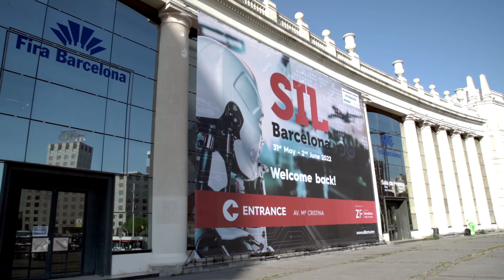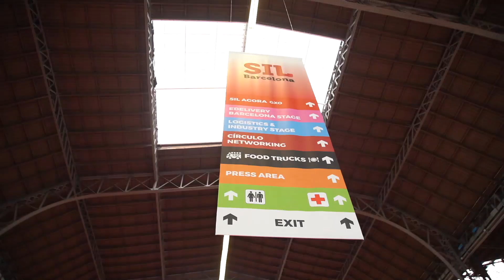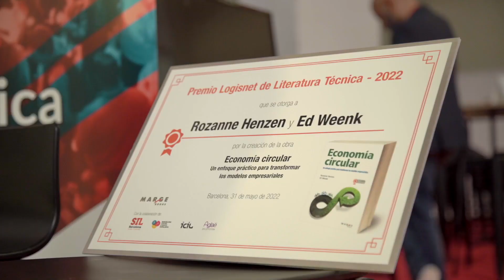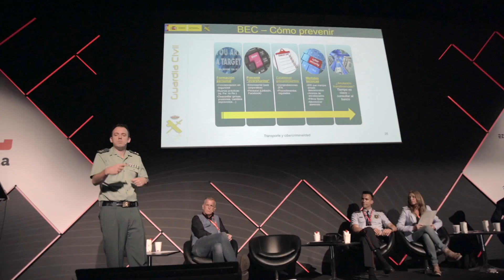SIL 2022 - Resumen Subtítulos en Español